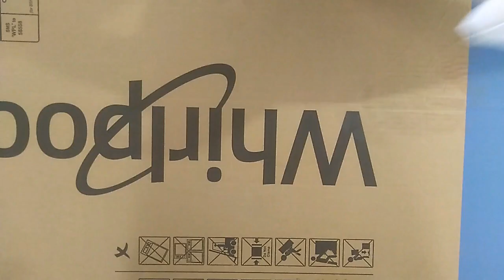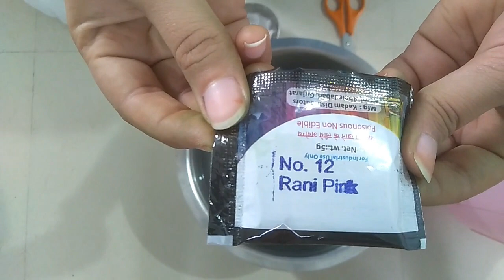DIY:Two Colors Tie and Dye/ Tie and Dye at Home/Dupatta/Bandhani/Bandhej/Techniques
Hello Friends,
This Video is about Tie and dye techniques.
You will need
Cotton fabric
Dye colors
thread